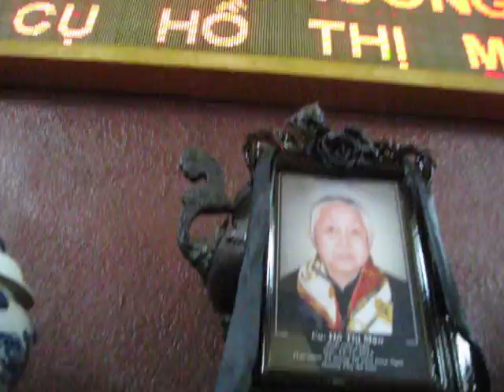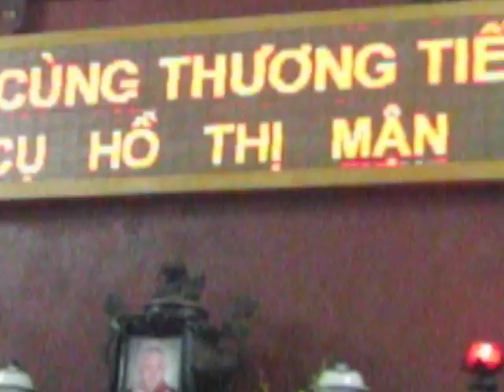Vô Cùng Thương Tiếc Cụ Hồ Thị Mận